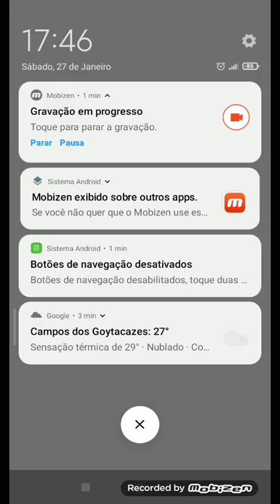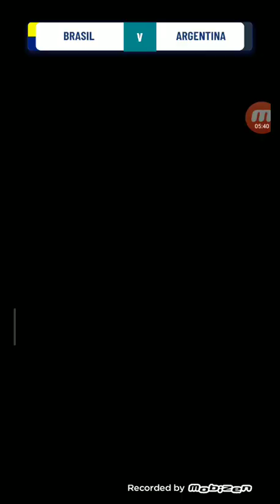teve lei do és